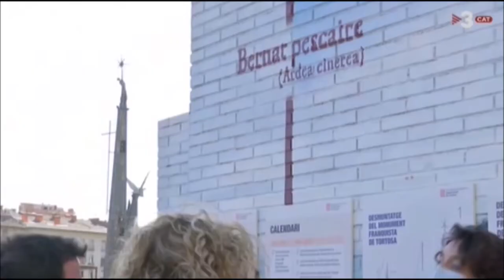El Govern de la Generalitat retirarà el monument franquista de Tortosa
20 de Novembre de 2020
TV3-TN COMARQUES